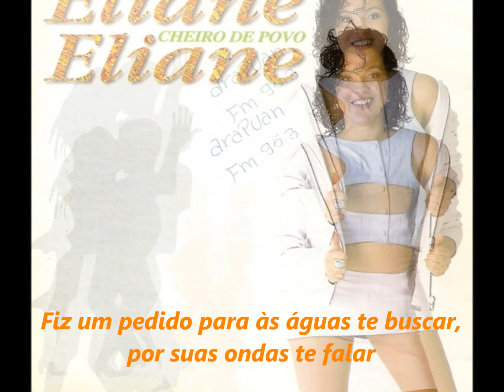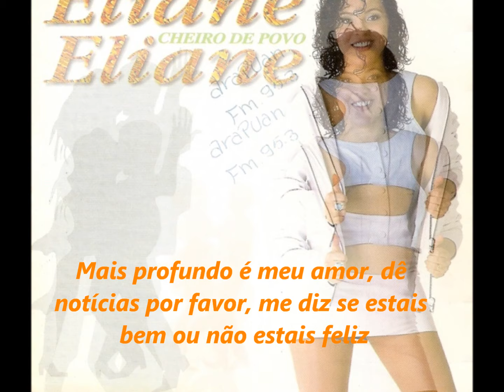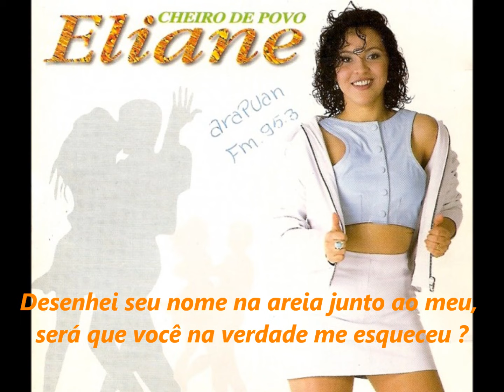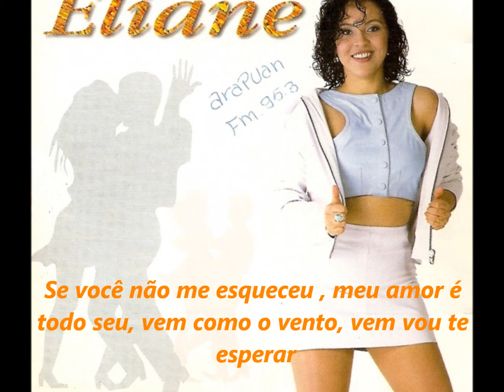Eliane - Vou te Esperar (com letra)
Eliane Vou te esperar presente no álbum intitulado "Cheiro do povo" lançado em 1996.

Forró das Antigas